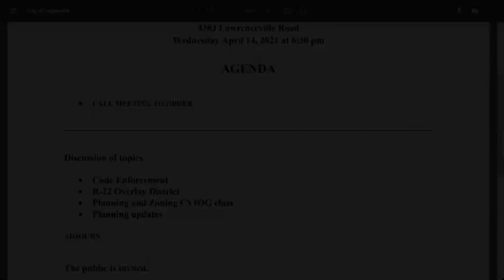Planning Committee Meeting 04/14/2021